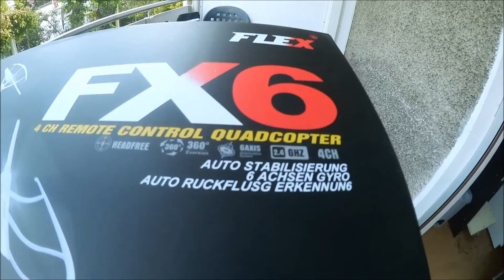DROHNE HD Kamera Quadrocopter FLEX FX6 euer Slippy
Hier der Link für denn Quadrocopter Drohne kaufen